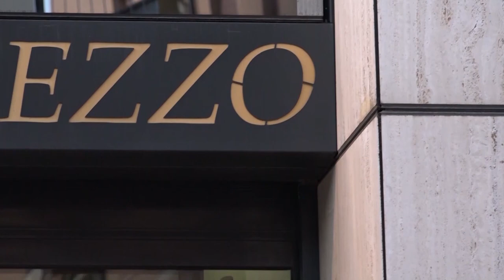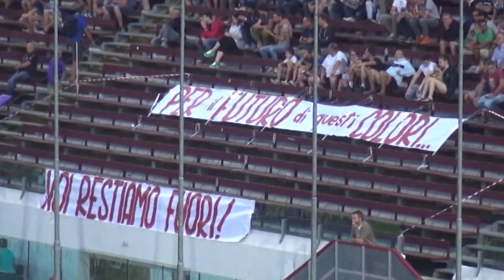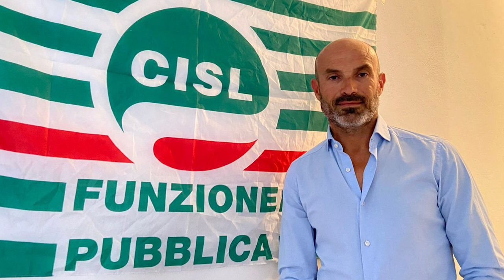Cronaca Aretina del 03/11/23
SOMMARIO

Toscana in ginocchio per il maltempo. E' emergenza nazionale. In aiuto alle popolazioni i Vigili del Fuoco e i soccorritori aretini

Maltempo: nell'Aretino a colpire è il vento. Tetti scoperchiati e un'azienda colpita da un pino. Oltre 100 gli interventi dei Vigili del Fuoco, al lavoro anche la Racchetta

Maltempo, codice giallo per rischio idrogeologico, mareggiate e vento fino a domenica

Si scaglia a martellate e bastonate contro il fratello, arrestato un 40enne

Trasferta vietata a Pesaro ai tifosi aretini, Orgoglio Amaranto presenta ricorso al Tar

Sospese tutte le gare dalla LND nei settori dilettantistici e giovanili per solidarietà alle vittime del maltempo